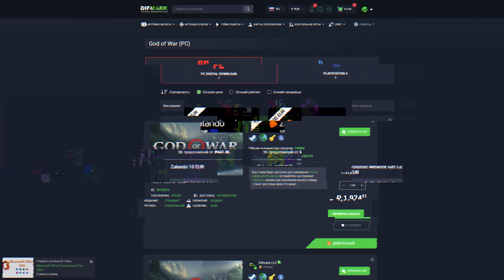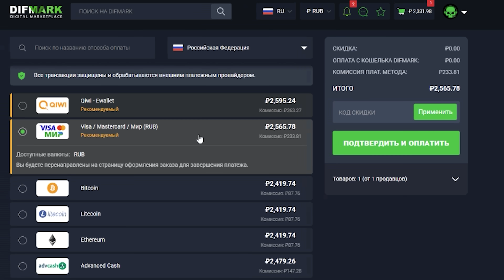НОВОСТИ MMORPG: СЛИВ THRONE AND LIBERTY, РУССКИЙ ЯЗЫК В TOWER OF FANTASY, ЗБТ COREPUNK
Как всегда, в воскресенье вас ожидает свежий выпуск новостей MMORPG за неделю Сегодня поговорим про слив геймплея и грядущие подробности Throne and Liberty, добавление русского языка в Tower of Fantasy, очередные проблемы (правда, с толикой позитива) в Corepunk и многом другом.

00:00 - Интро
01:21 - Perfect World
02:13 - Final Fantasy XIV
02:50 - The Elder Scrolls Online
03:31 - Star Citizen
03:56 - EVE Online
04:57 - World of Warcraft
06:14 - Lost Ark
07:31 - Mortal Online 2
08:24 - New World
09:15 - Blue Protocol
09:48 - Into the Echo
10:39 - Tower of Fantasy
11:11 - Corepunk
11:58 - Throne and Liberty